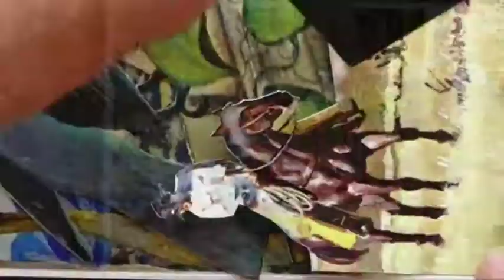"West Texas Eastern Bluebirds." Hand-Cut Paper Collage (6x4") (Spring 2020)